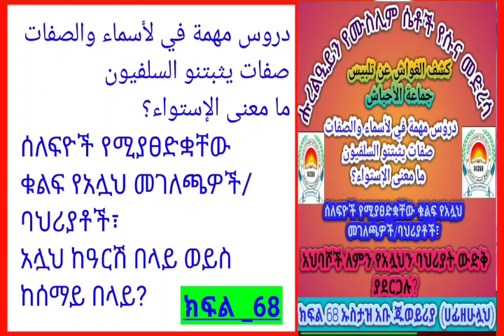ሰለፍዮች የሚያፀድቋቸው ቁልፍ የአሏህ መገለጫዎች/ባህሪያቶች አህባሾች ለምን የአሏህን ባህሪያት ውድቅ ያደርጋሉ?ክፍል_68 ኡስታዝ አቡ ጁወይሪያ